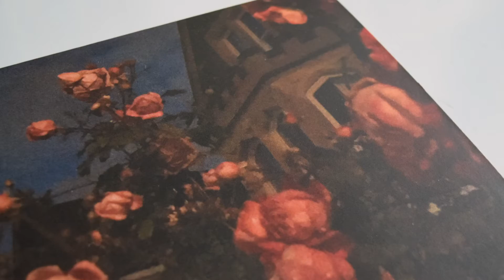John Bence - Love Unboxing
Unboxing for John Bence's Love on blood orange vinyl.